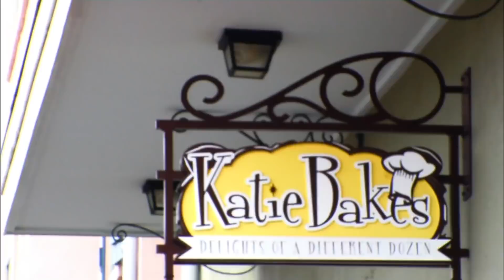Los cupcakes más raros del mundo | Cupcake Wars | Food Network Latinoamérica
Espaguetis, wafles, tiras de pollo y sándwiches de mermelada, son los cuatro ingredientes que deberán usar los nuevos concursantes. ¿Lograrán combinar estos sabores en un cupcake?